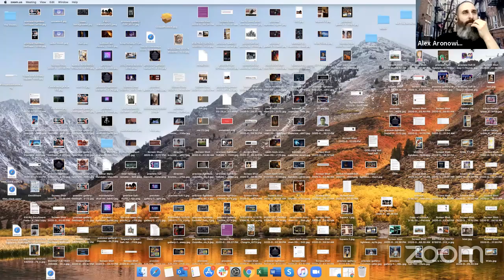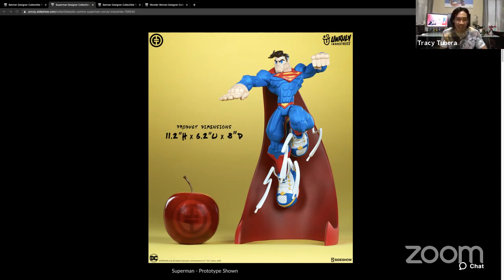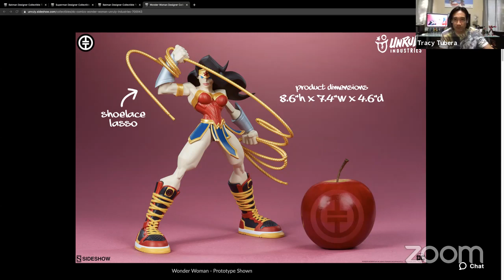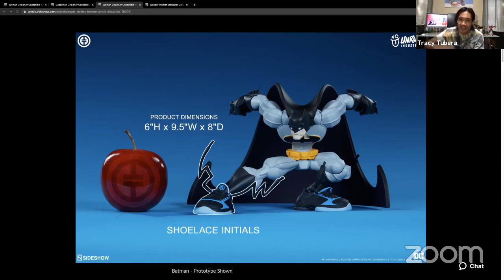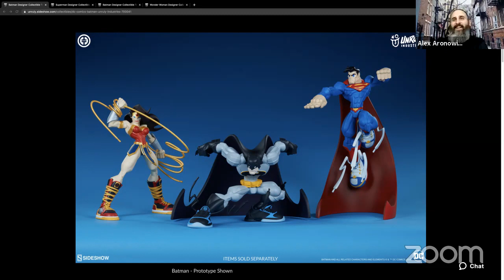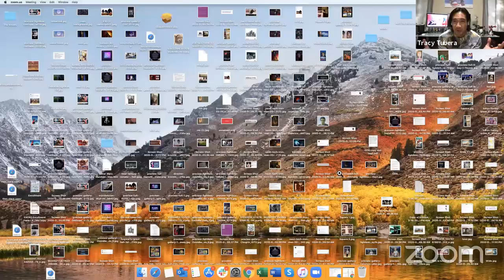Tracy Tubera - Artist Interview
Join us tomorrow for an interview with Artists Tracy Tubera! He has worked on multiple Unruly Industries figures such as our Batman, Superman, and Wonder Woman vinyl figures.